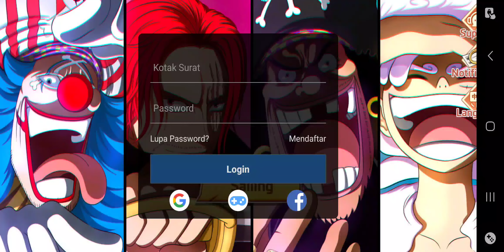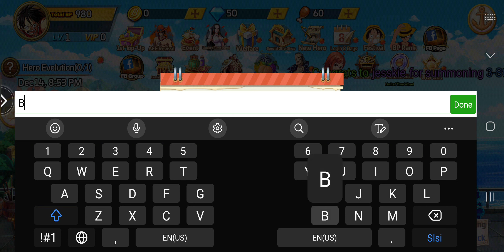One Piece : The great Voyage